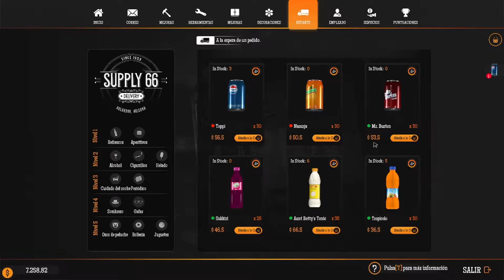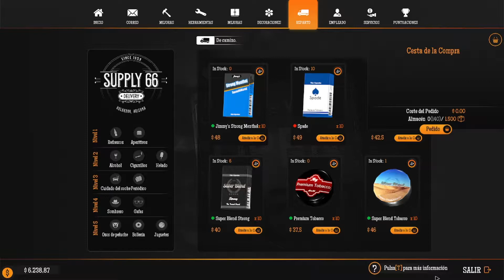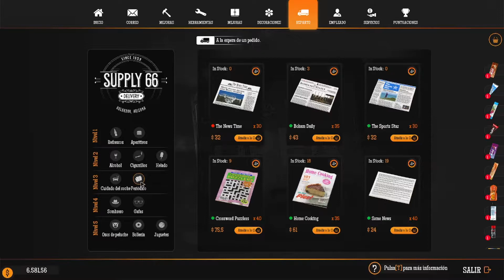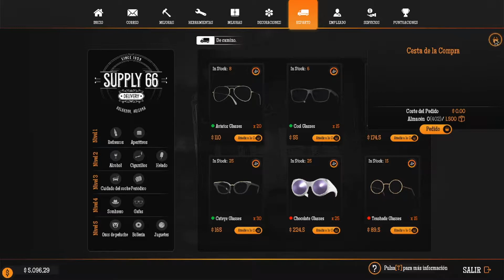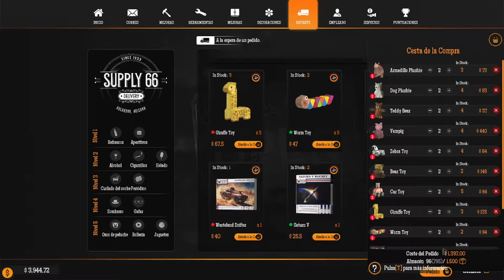GasStationSimulator/ #26 / El Gasolinero 😉 / Gameplay Español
Episodio  26 de Gas Station Simulator
Seguimos trasteando en la gasolinera, espero que no explote... acompáñame para comprobarlo.